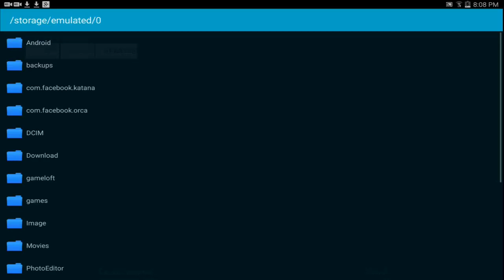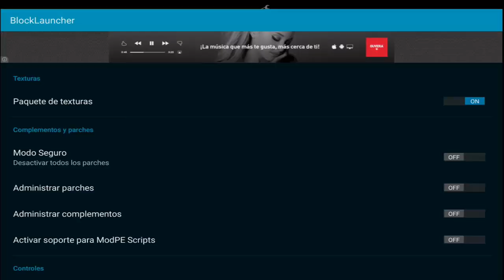¡LA MEJOR TEXTURA PARA MINECRAFT PE 0.15.2¡ [Android Fast]